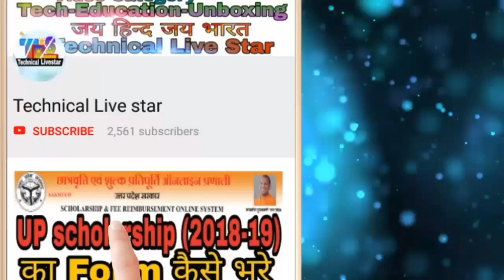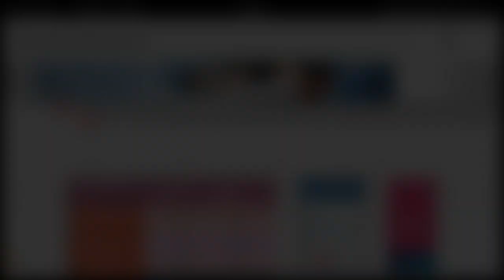Up Scholarship 2018-19 Correction Date 2018-19 | Technical Live star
दोस्तों इस वीडियो में मैंने यूपी स्कॉलरशिप की करेक्शन डेट बताइ है जो केवल 10 अक्टूबर से पहले रजिस्ट्रेशन करने वाले छात्रों के लिए है.. धन्यवाद